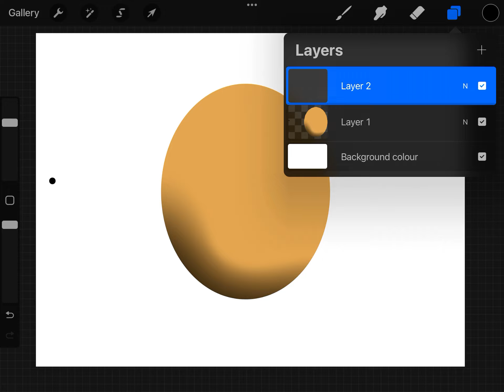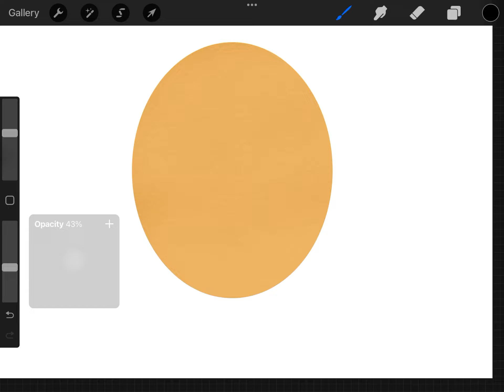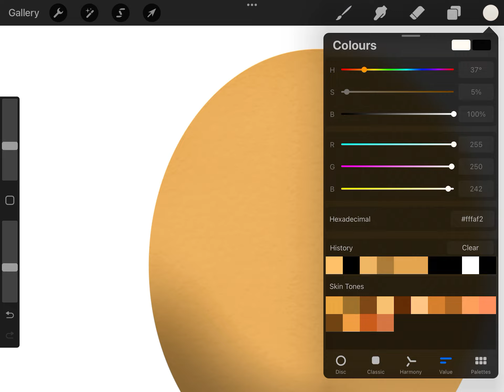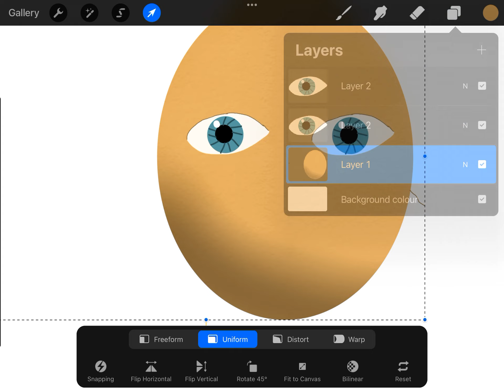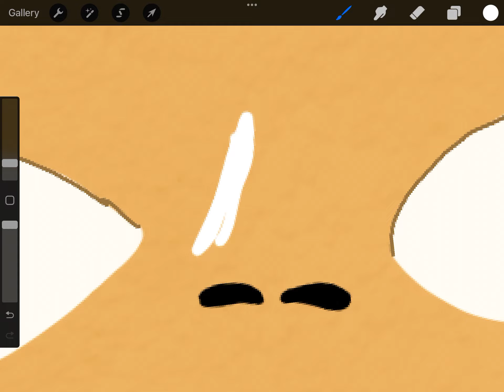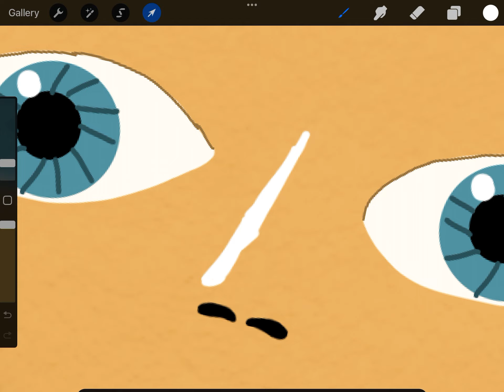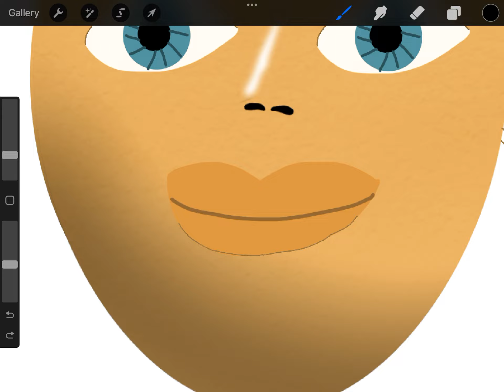How to become an artist in procreate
The person isn’t a person